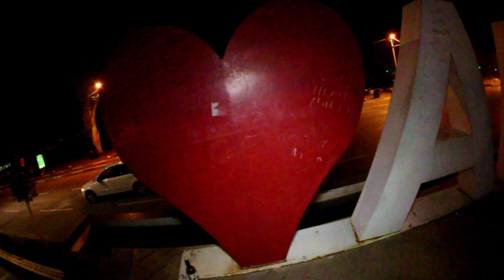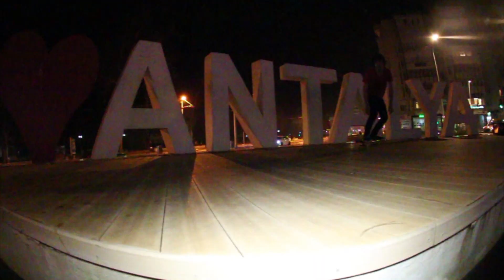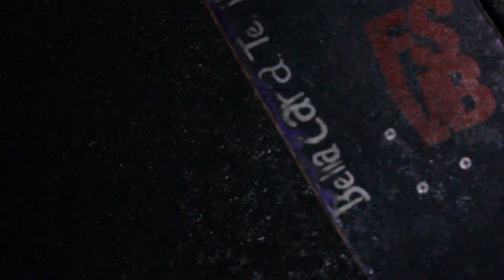FSVB Presents: "HAVE YOU SEEN HIM" - B. LARSEN 4.19 PROMO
"HAVE YOU SEEN HIM" is B. Larsens fullblown night promo.
Also its a celebration that its one year since the Larsen joined FSVB.

Guest skaters;
FSVB crew; Geir Myrvang, Vi Duc Truong and Marius Heigård.
Erdem Kavla, Okan Şen, Sebastian Kawala and Kenneth bror (uncredited)